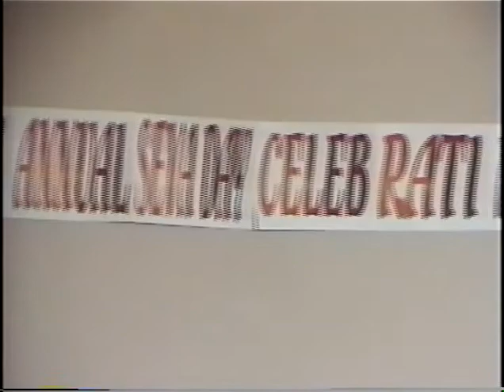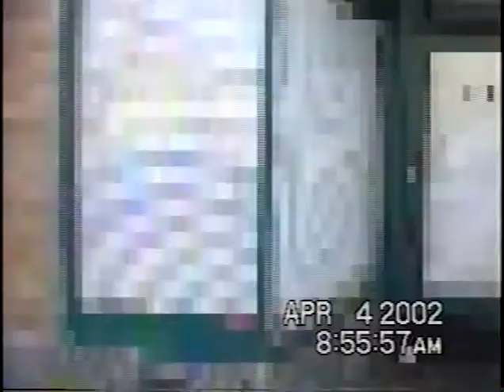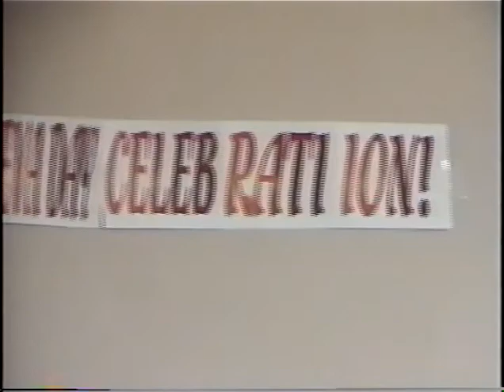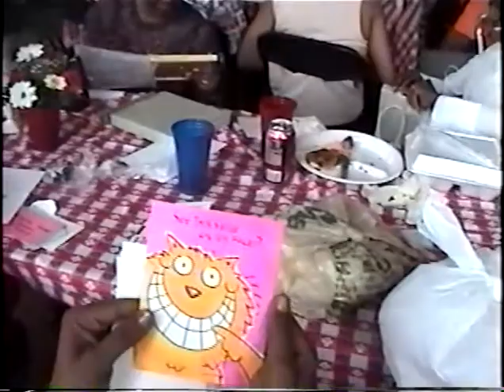"Fourth Annual Seva Day Program"June 2,2002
With A Special Song By The Late Sat Dasi Ra' Afrika.